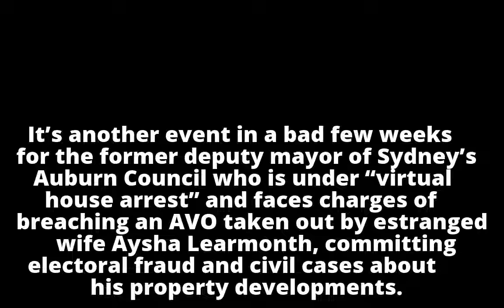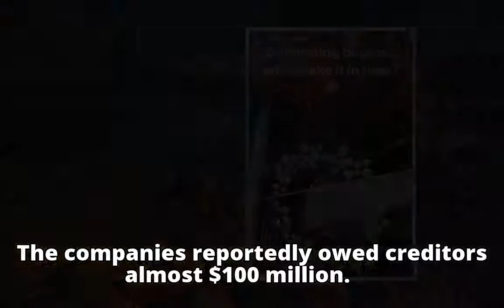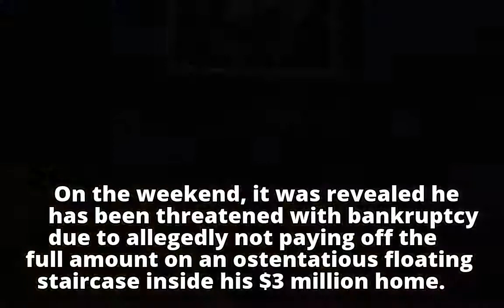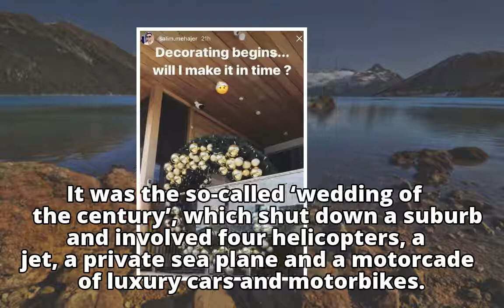Another of Salim Mehajer’s companies goes into administration